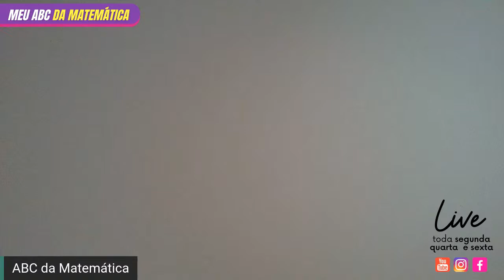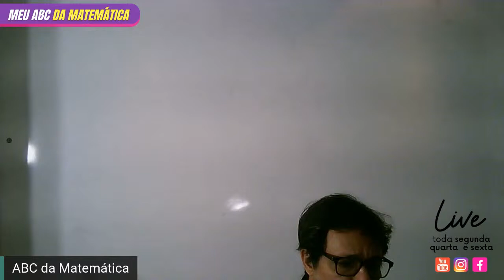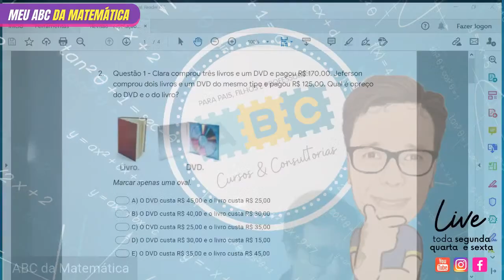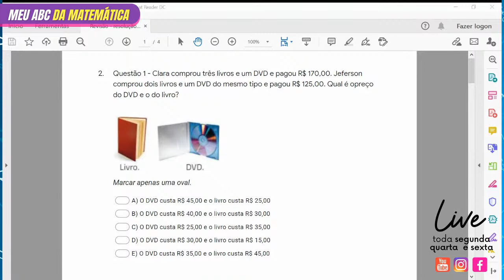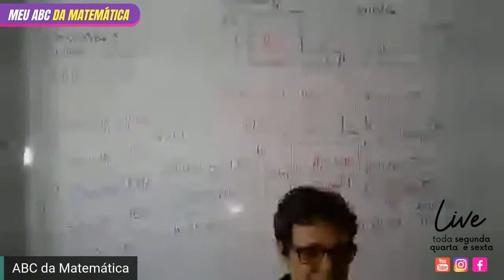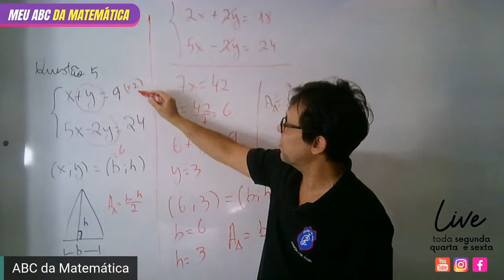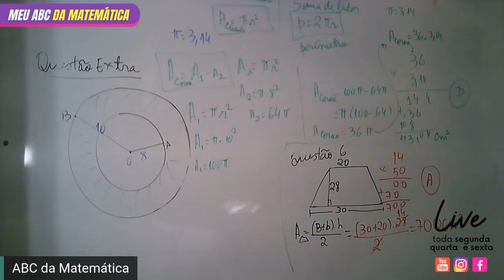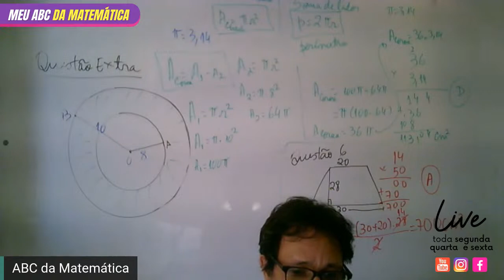Revisão - resolução do teste